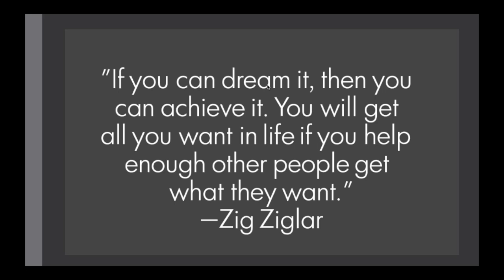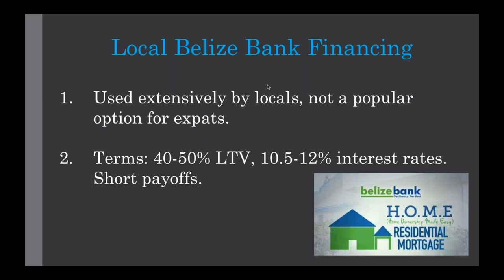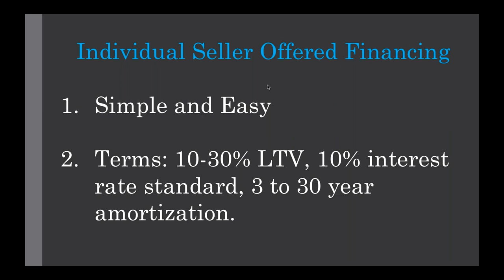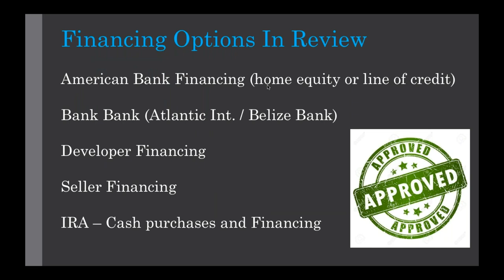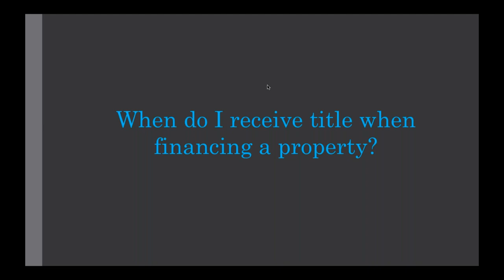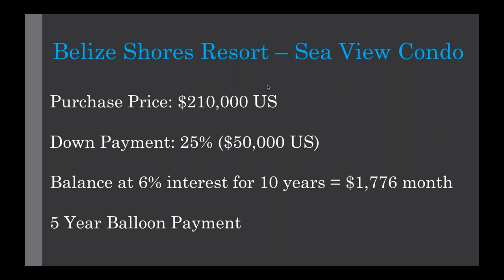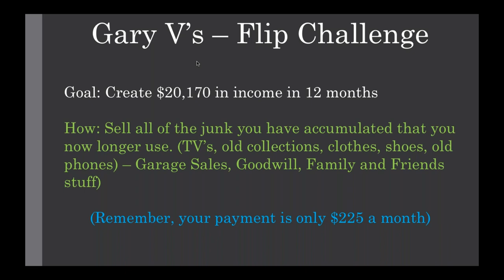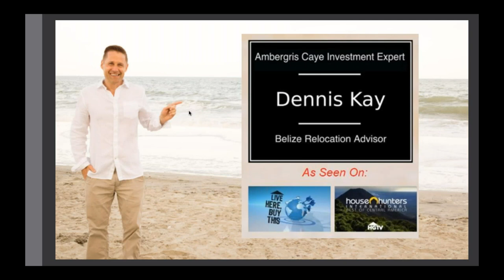How to get Financing for Belize Real Estate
About 62% of all deals I write involve some kind of financing.

If you are looking at Belize, and want to know what your financing options are...tune in to this live event.

I'll cover the following in detail:

American Bank Financing
Direct Developer Financing
Seller Offered Financing
Individual Retirement Account Financing
Belize Bank Financing

And more.

I'll also be presenting a few "Creative Financing" tips and tricks to fund your dream property in Belize.

Enjoy! and hope to see you in paradise soon,

Dennis Kay
Belize Islands Real Estate